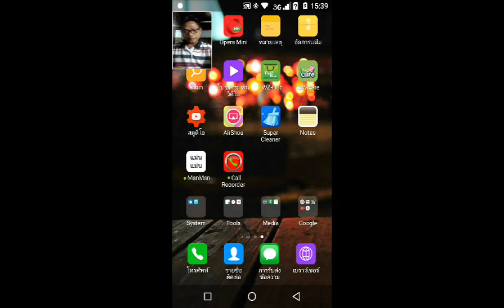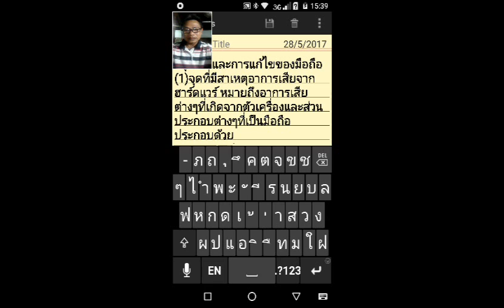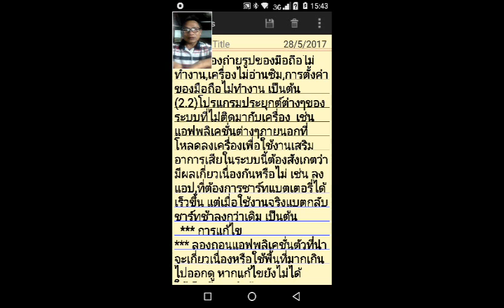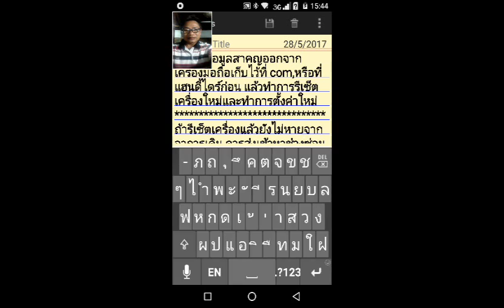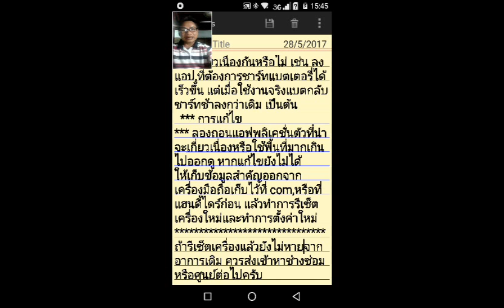ใช้ยาแรงรีเซ็ตมือถือแก้ไขโปรแกรมรวนเสีย 108+1,009 ของมือถือ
Talk Show : ใช้ยาแรงรีเซ็ตมือถือแก้ไขโปรแกรมรวนเสีย 108+1,009 ของมือถือ
รีวิวแนะนำ...
10 อันดับ TOP TEN ยอดนิยมของ Rmc.
(1)ตั้งค่ามือถือดูหนังในยูทูปแบบลื่นไหลไม่สะดุด
(2)เน็ตฟรีอัจฉริยะ(กดครั้งเดียวเล่นได้เลย)
(3)เพิ่มความเร็วเน็ต 384 Kbps.เป็น 1.12 Mbps.(เทคนิค)
(4)รีวิวใช้เน็ตฟรีตลอดชีพได้สำเร็จแบบไม่ตัดต่อ
(5)เน็ตฟรีตลอดชีพเป็นจริงตอนที่ 3
(6)เทคนิคการใช้ wifi ฟรี(คลิ๊กครั้งเดียวเล่นได้เลย)
(7)กดครั้งเดียวรู้อัตโนมัติว่าเครื่องต้อง root ด้วยแอป,ไหน
(8)เล่นเน็ตฟรี 100%/2(จากwifi free)อัตโนมัติ
(9)ทราบรหัสฟรี,ไม่ฟรี,บอกชื่อที่อยู่ wifi ฟรีเข้าใช้ได้(ไม่ต้องรูท)
(10)คลิ๊กเพียง 2 ครั้งก็รู้ว่าควรใช้ wifi ฟรี อย่างเร็ว ครั้ง
@ถ้าชอบอย่าลืมให้กำลังใจผมด้วยการ" กดติดตาม"หรือกดแชรฺ์ด้วยนะครับ ขอบคุณครับ